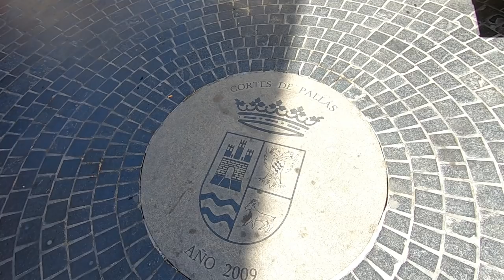Porque nadie me recomendó este Pueblito, Cortes de Pallás, Provincia de Valencia.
He quedado sorprendido con el municipio de Cortes de Pallás y sus alrededores, en el interior de la provincia de Valencia

Mi equipo de viaje:

gopro 6 hero black edition
El mejor teléfono calidad precio
Adaptador universal
Batería externa
Navaja multiusos
Tienda de campaña 1 persona
Mochila 60L
Máquina corta pelos
Palo selfie
Mochila 20L para recorrer la ciudad

Muchas gracia a todos por ver el vídeo, y tengan felices y seguros viajes.